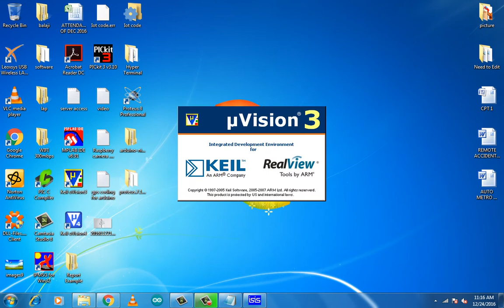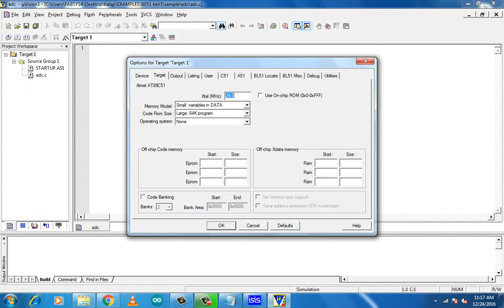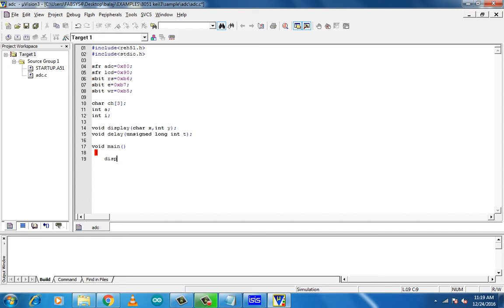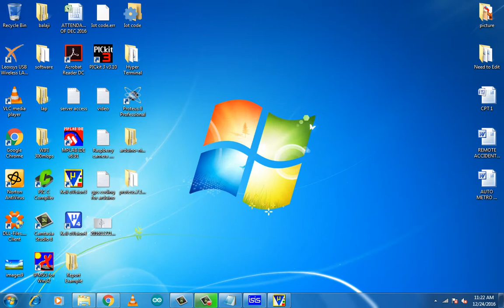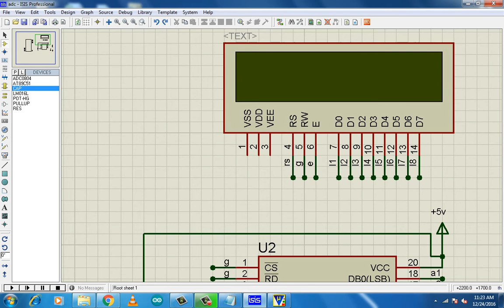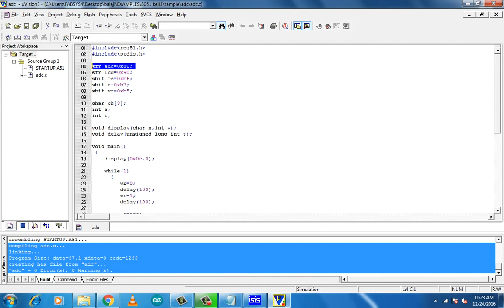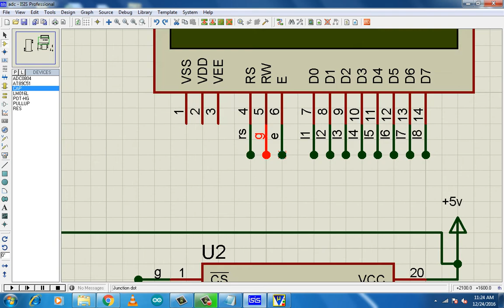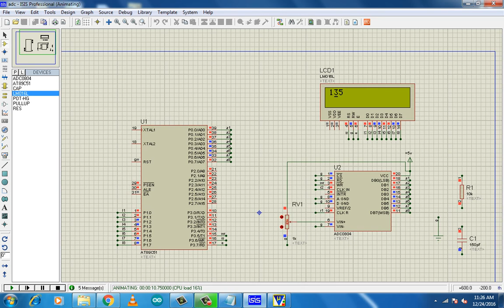How to Read Multiple Sensor Data (analog/digital) in 8051 Microcontroller Keil-PIC89S52 Programming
This Video is about basic demonstration of how to program a microcontroller to read various data from the sensors, using the micro keil software.
Simulated the output result in proteus simulator.